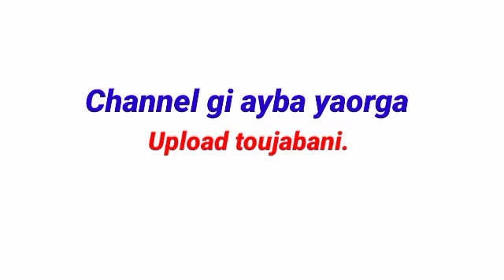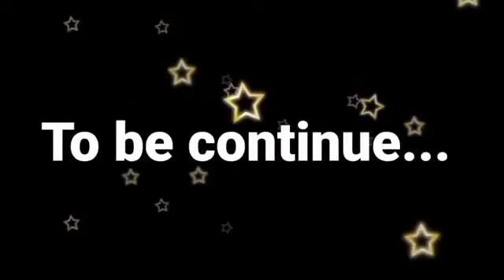MAYOK WAA || PART 4 || THE BEGINNING OF LEIHAO LEIREN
THE BEGINNING OF "LEIHAO LEIREN "

STORY FROM: KARNAJIT LAITONJAM

NARRATOR & EDITOR: PRABIL THONGAM